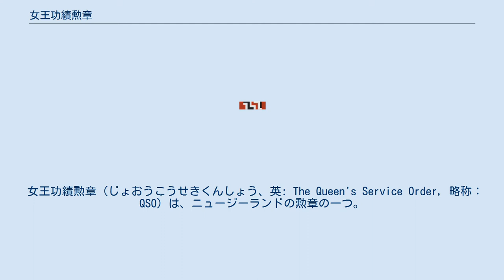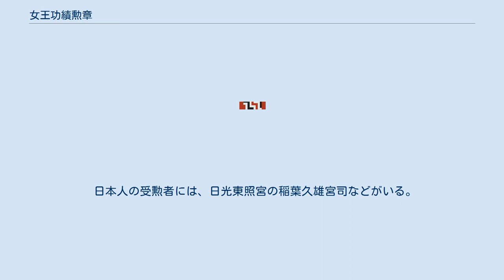女王功績勲章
ニュージーランド国王エリザベス2世。
左肩最上部にニュージーランド勲章を佩用し、その下に女王功績勲章、次いでニュージーランド・メリット勲章を併佩している。
 女王功績勲章（じょおうこうせきくんしょう、英: The Queen's Service Order, 略称：QSO）は、ニュージーランドの勲章の一つ。
1974年にニュージーランド叙勲制度の審理を経て1975年3月13日にエリザベス2世により創設された勲章。
 公共部門と地域共社会の活動において、ニュージーランド国王へ誠実なる功績を残した者へ授与される勲章。
軍関係者や軍人は授与対象外となっている。
 記章デザインは5つの花弁をもつギョリュウバイ（マオリ語：マヌカ）の形を採用し、中央にエリザベス2世の肖像画、上部に王冠が装飾されている。
リボンにはマオリ族の伝統的な色彩である赤、黒、白が着彩されている。
男性受勲者と女性受勲者では授与される勲章が異なり、女性受勲者用勲章には大型リボンが縫製されている。
 勲章の授与数は年間50。
しかし、授与数が年間30を超えることはない。
女王功績勲章の下位部門に女王功績メダル(略称：QSM)が存在し、メダルの年間授与数に制限はない。
 受勲者は氏名の後に、QSOまたはQSMの称号を付与することができる。
受勲者のうちニュージーランド国民、コモンウェルス市民でない者への受勲は名誉受勲者の称号になる。
 日本人の受勲者には、日光東照宮の稲葉久雄宮司などがいる。